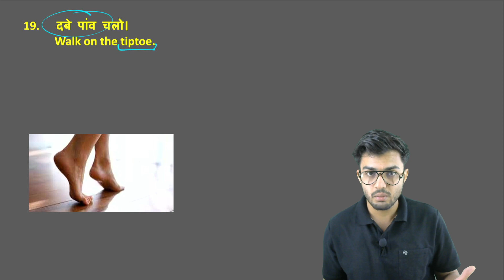3000 English daily uses sentences #4|| Nikhil Soni || Way Founder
Hello friends

we dont know how long  we will go but we will give our best to provide you worthy content to  your precious time .

we request you to give the genuine feedback so that we can improve the quality of the content .